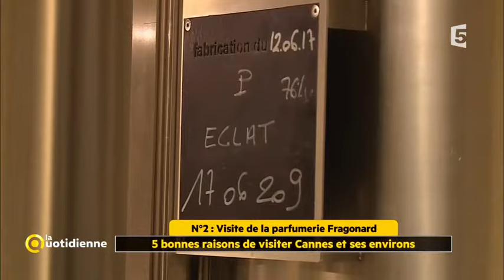VISITE DE L'USINE HISTORIQUE FRAGONARD A CANNES - LA QUOTIDIENNE FRANCE 5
5 bonnes raisons de visiter Cannes et ses environs ? Oui, et parmi elles, notre Usine Historique Fragonard !

L'équipe de "La Quotidienne" de France 5 s'est rendue dans nos locaux pour vous faire découvrir les secrets de la création de nos fragrances.

© LA QUOTIDIENNE du 26 Octobre 2017 - France 5 - France Télévisions - 2017